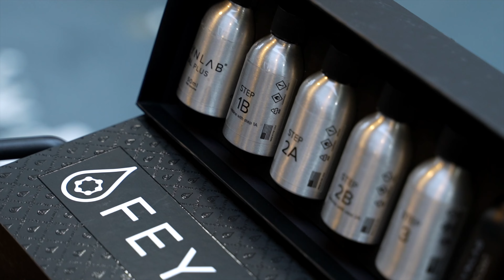Coating vs PPF vs SHP | 三種物料有咩分別？做邊隻最好？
最近很多客人都向我們查詢 PPF 和 SHP 做邊樣好，SHP 同 Coating 又有咩分別？今次我們一次過盡量以最簡單方法解釋三種物料的分別。

00:00 Intro
01:24 Coating 鍍膜
03:38 PPF 車漆保護膜
06:08 SHP 自癒聚合膜
08:44 SHP 親身體驗
10:00 PPF vs SHP vs Coating?